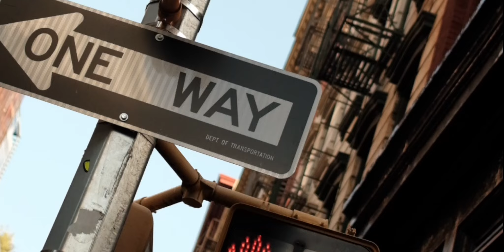New Collection Especia x Sisterly Style, Travel Diaries-Season 2 🌸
We love looking back at our journeys. It’s like traveling in time to our favorite places, moments and feelings. Memories can be hidden in little things that capture simple, yet unforgettable moments. Places like NYC are filled with magic, the kind that makes you want to return over and over again.

Today's moments are tomorrow's memories.